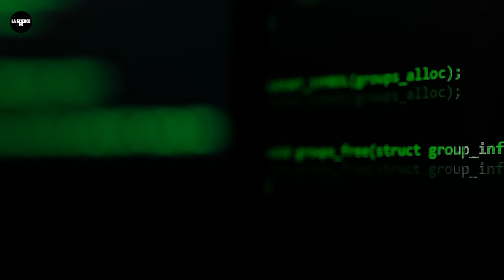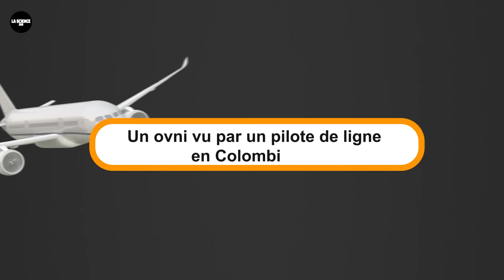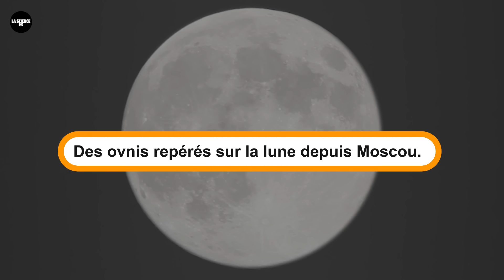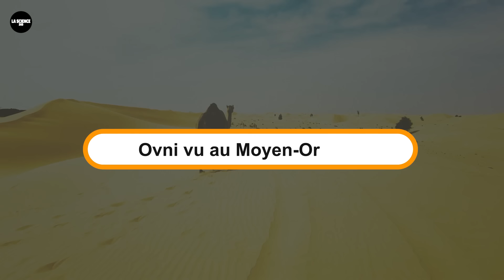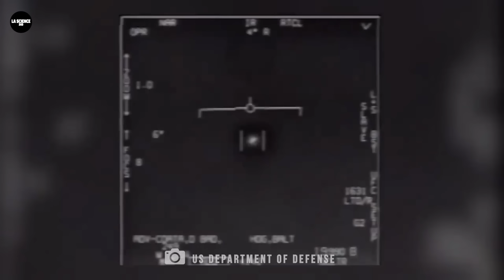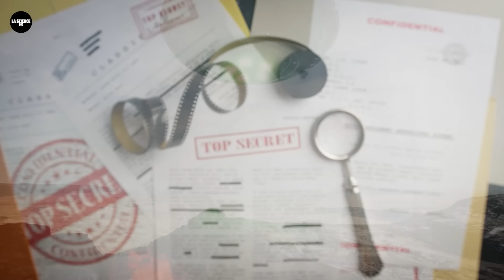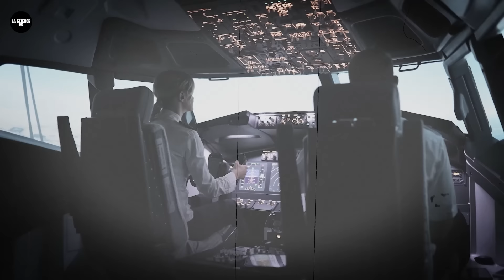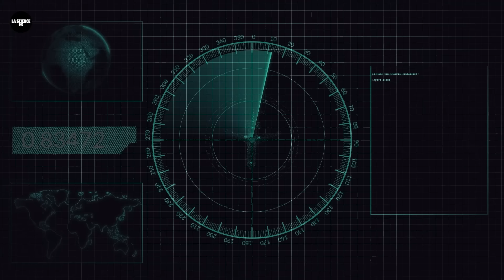25 Observations Indéniables d'Extraterrestres et d'OVNIs prises en photo | Images choquantes !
Cette compilation d'images choquantes présente les 25 observations d'OVNI les plus indéniables jamais filmées. Des lumières mystérieuses dans le ciel aux phénomènes aériens inexpliqués, ces observations d'OVNI ont laissé les experts et les passionnés perplexes. Que vous soyez croyant ou sceptique, ces incroyables observations d'OVNI remettront en question votre perception de la réalité. Découvrez les preuves, y compris les rencontres avec des extraterrestres qui ont suscité des débats dans le monde entier. Ne manquez pas l'occasion d'explorer ces fascinantes observations d'OVNI et de décider par vous-même ce qui s'est réellement passé dans ces moments extraordinaires.

CHAPITRES :
00:00 - Introduction
01:32 - L'OVNI de la méduse en Irak
03:50 - Rencontre d'un pilote colombien avec un OVNI
04:56 - Observation d'humanoïdes sur une île brésilienne
06:08 - Observation d'OVNI par un pilote commercial en Colombie
07:41 - Ovni au-dessus de l'aéroport LaGuardia de New York
09:24 - Ovni en vol stationnaire au-dessus de l'aéroport de Porto Rico
11:41 - Observation d'un OVNI sur la lune à Moscou
12:59 - Un engin triangulaire observé par l'US Navy
14:20 - Trois OVNIs observés au Texas
16:30 - Observation d'OVNIs au Moyen-Orient
18:10 - Phénomène du fantôme de Bagdad
20:40 - Observation d'OVNI à Sunrise, Floride
22:10 - Rencontre avec un OVNI Tic Tac
24:10 - Observation d'OVNI dans le ciel nocturne de l'Oklahoma
25:35 - Observation d'OVNI en Asie du Sud
27:35 - Observation d'OVNI à Manhattan
29:50 - Observation d'OVNI sur la côte Est
32:08 - Observation d'un OVNI lors d'un spectacle aérien de la marine américaine
34:05 - Observation d'OVNI dans la guerre Russie-Ukraine
35:55 - Observation d'OVNI au Chili
37:11 - Observation d'OVNI par l'armée de l'air mexicaine
39:07 - Des ovnis sphériques observés par l'US Navy
41:02 - Les OVNIs observés par les pilotes en 2015
42:04 - Un pilote de la marine observe un OVNI en Californie
43:16 - Dernière observation d'OVNI classifiée

Top Playlists de la Chaîne.

Bienvenue au Lab 360 Francais! La destination ultime pour les dernières nouvelles spatiales et les documentaires spatiaux du monde de l'astronomie et de l'astrophysique. Restez informé de toutes les découvertes actuelles de la NASA, du télescope spatial James Webb, ainsi que de vidéos faciles à expliquer sur les trous noirs, les astéroïdes, les galaxies, les planètes et bien plus encore.
Vous trouverez également une collection d’expériences faciles à réaliser qui nourriront le passionné de sciences qui sommeille en vous ! Es-tu prêt?